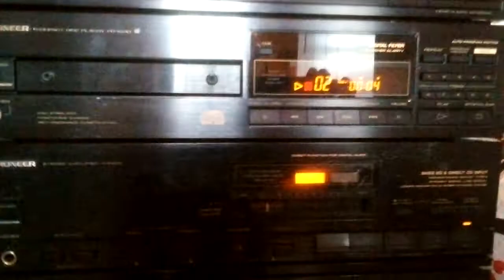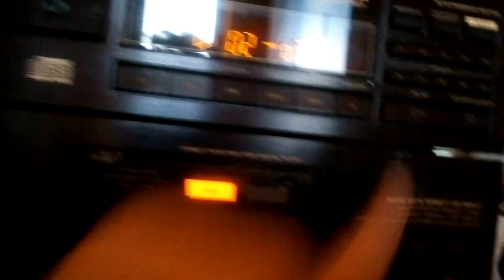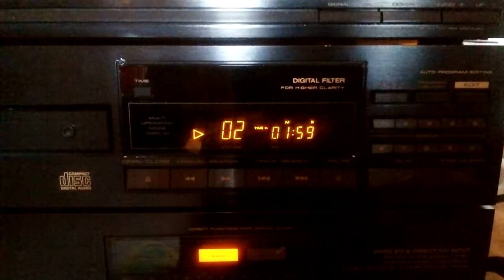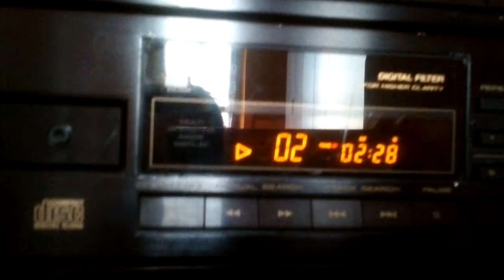Pioneer hi-fi anni 90